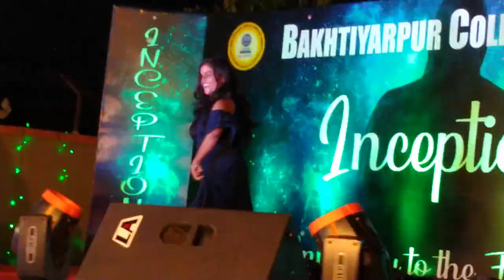Ladke o re ladke BCE Inception 19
Bakhtiyarpur college of engineering Patna